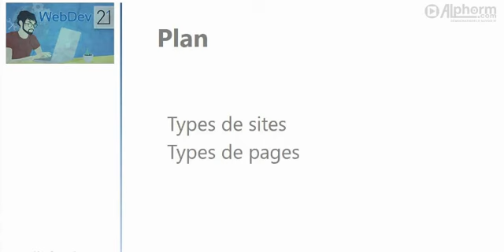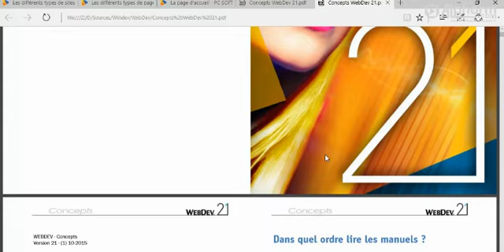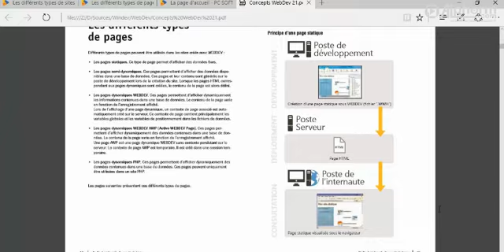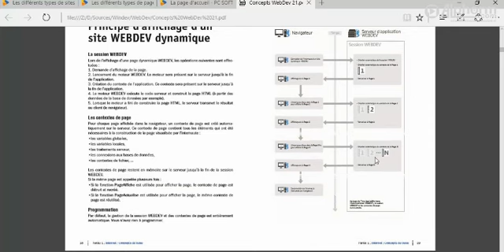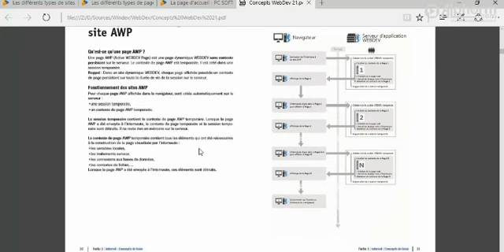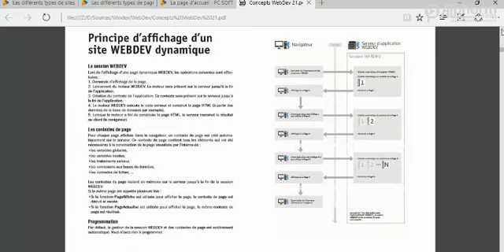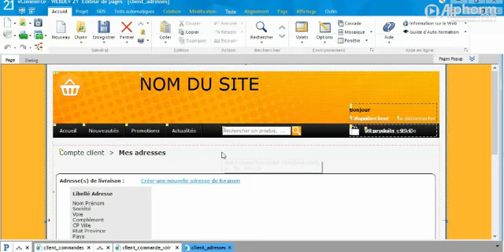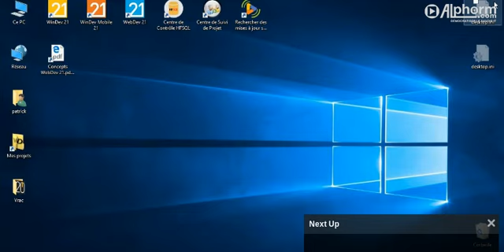4 Les différents types de site : statique, dynamique, référençable ?